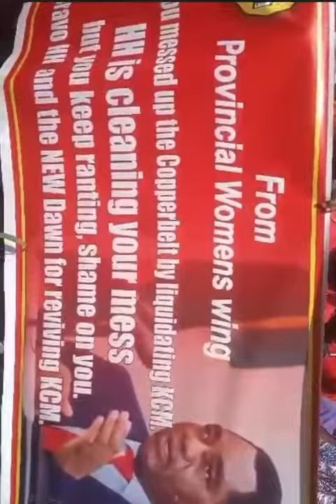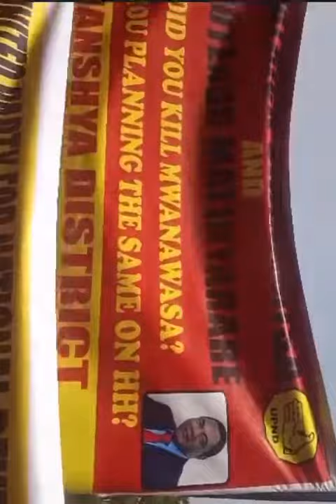Zambians protest against Patrick Chinamasa And Rutendo Matunyarare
Video from Sandie